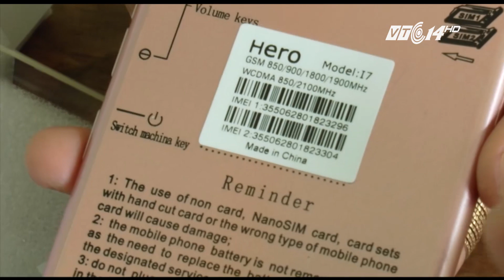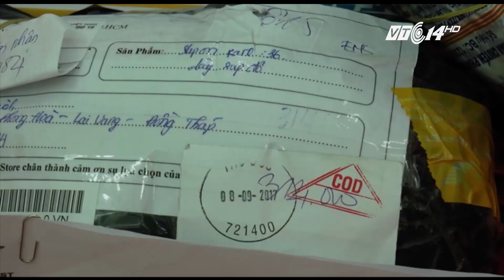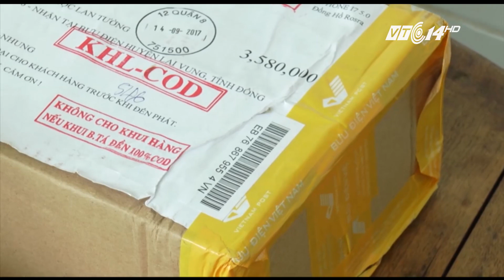VTC14 |Sập bẫy lừa trúng thưởng qua điện thoại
(VTC14) -Nếu vào một ngày các bạn bất ngờ nhận được tin nhắn hay cuộc gọi đến báo là số thuê bao trúng thưởng với giải thưởng lên đến vài triệu đồng thì đừng vội vui mừng nhé.